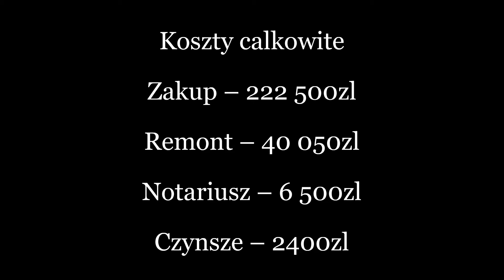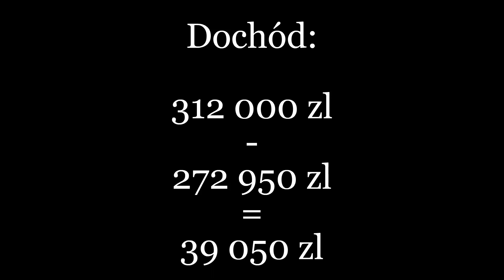Kupno Remont i Sprzedaż Mieszkania *zdjęcia, koszty, zysk*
Jak kupić mieszkanie  i zaoszczędzić 30 000zł ?

FLIP - kupno, remont i sprzedaż mieszkania z zyskiem.